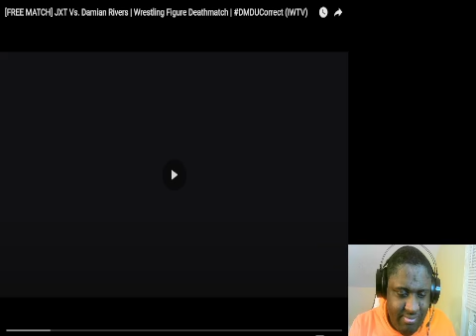JXT Vs Damian Rivers Wrestling Figure Deathmatch Reaction